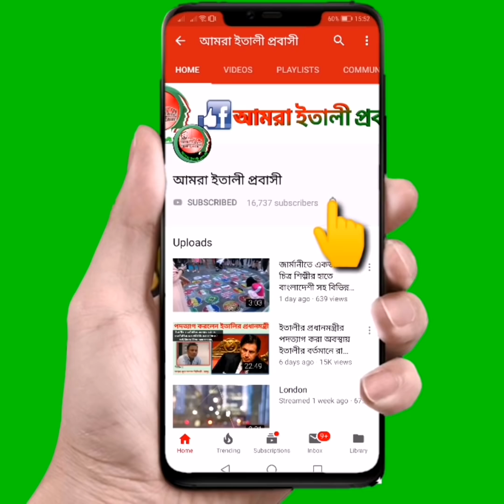ইতালীতে বাংলাদেশী ফসল ফলনে সফলতা! Success in Bangladeshi crop yield in Italy!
ইতালীতে বাংলাদেশী ফসল ফলনে সফলতা‼️
ইতালীর ভেনিসে বাংলাদেশী সব্জি চাষ।